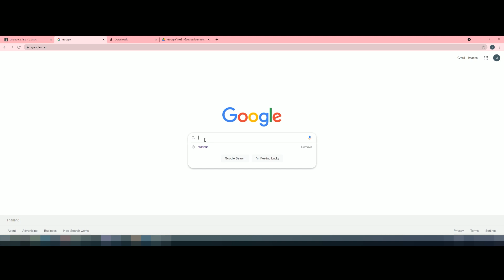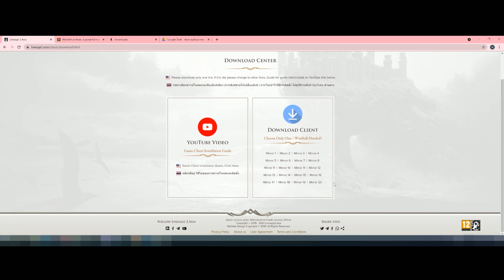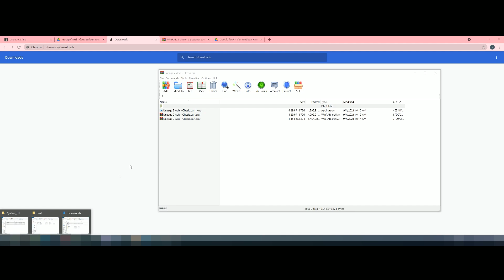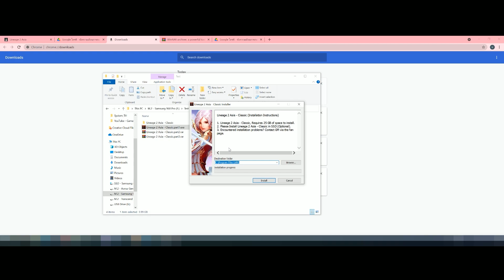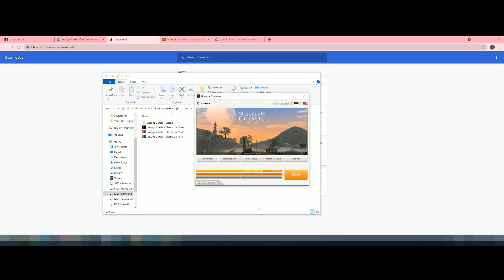How to install Lineage 2 Asia - Classic X1 SEA Server!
Lineage 2 Asia | Classic X1 Project | SEA Server | Long Term Project​
We also have custom made AI Auto Farm System with develop over a years and have real world testing in our old server and it working like Adrenaline Bot, And we reworked some PVP/PK system like New World (Can be turn On/Off) that suitable for Newbie Player to try the game.​

⚔ Very Good MMORPG for 80's teenager, Play Now!

⚔ Start Lineage 2 Together, Feel good with our server, The "Classic" contents  and gameplay, Download Game Now.

✅ Server starting from C0 Prelude upto CT2.6 High Five in later update. (Long Term Project)
✅ Built In Auto Farm (AI) System, Don't say about no time or asking about using external bot (Adrenaline) again, Fair Game Play!
✅ New players can easily study the game play. Because the server is designed to be for non-toxic players.
✅ New World Online PVP/PK System, So in early content PK player will only do PK damage only players who enable PK mode. We will bring back retail PK system in later content of game!
✅ Custom PVP/Olympiad Event, Olympiad start at the begining of starting server, You can join it even you are level 1.
✅ SEA Server Location, Based And Target for SEA Players, No more lag for Sea Players like EU/RU server, Server ping not over than 50 m/s.
✅ 1,000+ Bug fixing over 2 years (In Thailand Server), Make you sure this server will not make you feel sad when see some critical bug.
✅ Weekly Castle Siege System (No need to wait up to 2 weeks) and will be available immediately after the server is up.
✅ True old style classic game play and contents.
✅ Modern Version of Game Client (Based on Goddess of Destruction Client), Improve Game Graphic, No more client critical error like in High Five Client.
✅ Many 80's players in our server, Rarely to have some toxic players.
✅ And many more system, probably not all of them typed in here. You have to test it yourself.